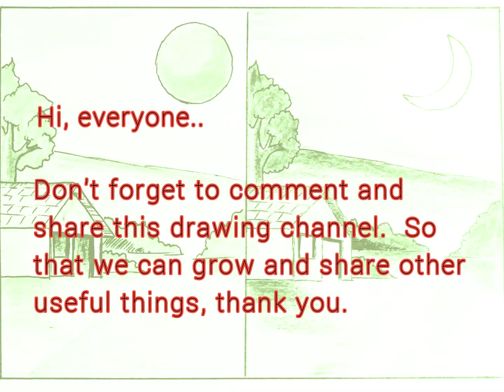Drawing State Day and night || Drawing on small media || Drawing with yusuf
Drawing State Day and night

More information..